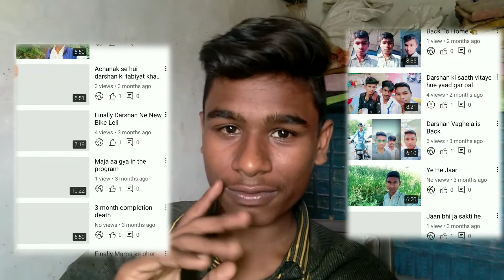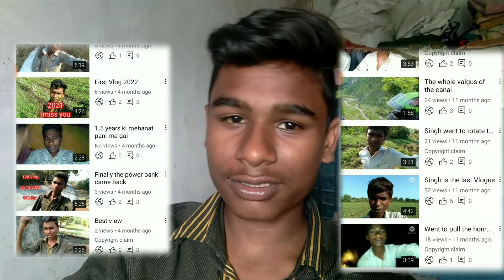Yakeen Nhi Ho Rha He